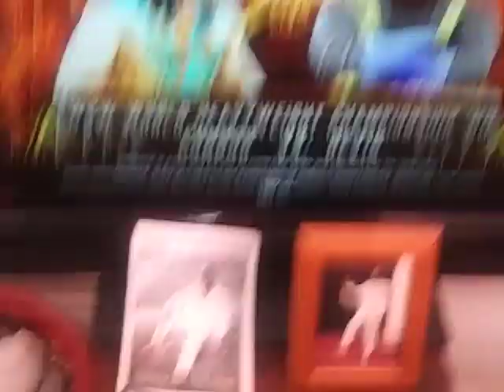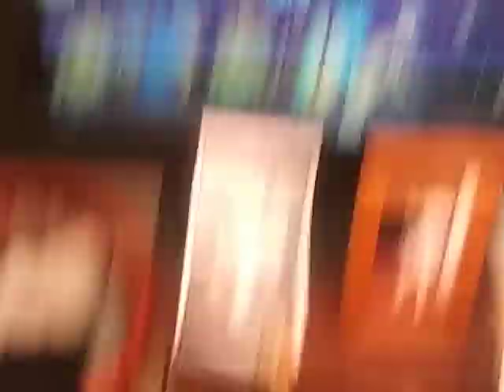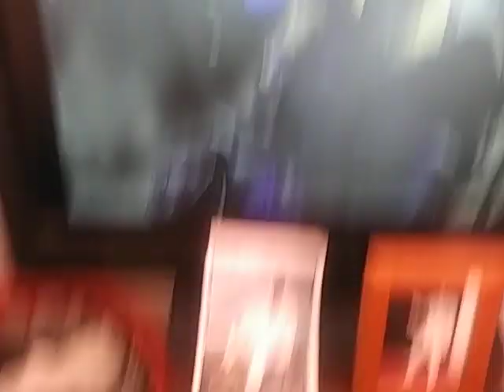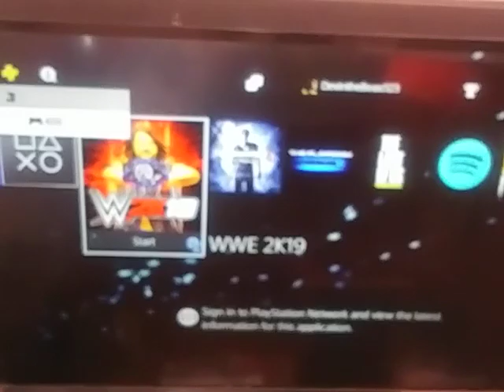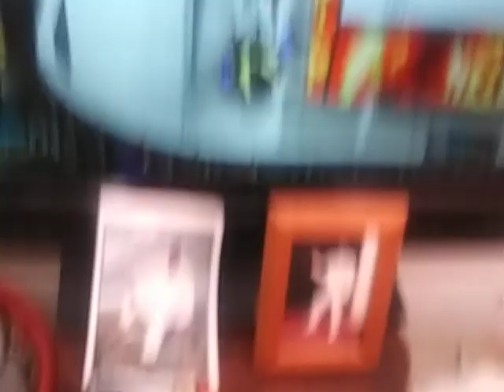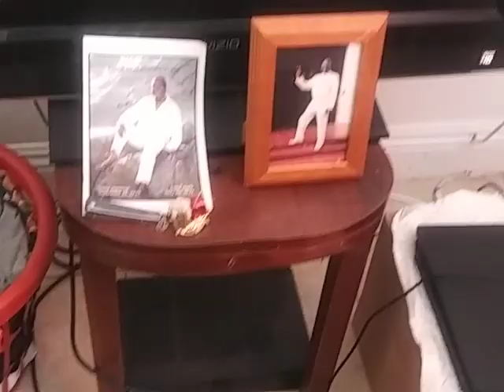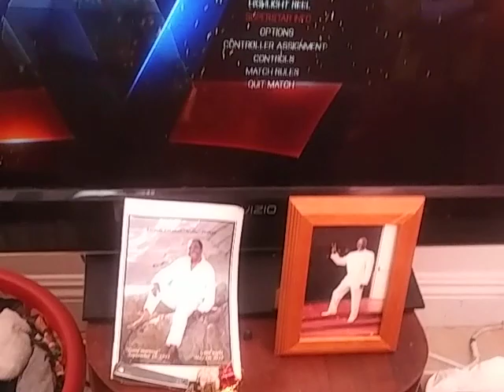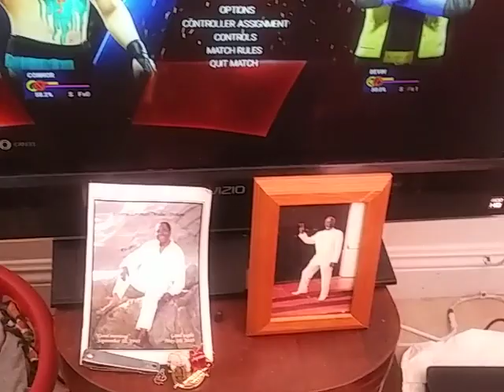HELL IN A CELL PPV:DEVIN VS CONNOR FOR THE WORLD TITLE PT 1